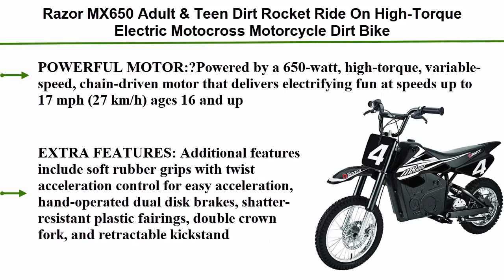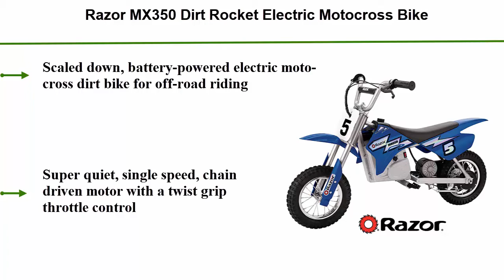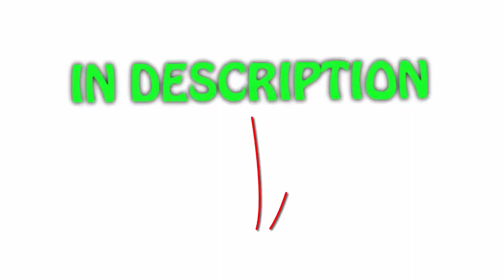5 Best electric dirt bike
► Checkout These Links For Updated Price Of electric dirt bike;
❥ Top 1. Razor Dirt Rocket SX500 McGrath Electric Motocross Bike

❥ Top 2. Razor MX500 Dirt Rocket Electric Motocross Bike

❥ Top 3. Razor MX350 Dirt Rocket Electric Motocross Bike

❥ Top 4. Razor MX650 Adult & Teen Dirt Rocket Ride On High-Torque Electric Motocross Motorcycle Dirt Bike, Speeds up to 17 MPH

❥ Top 5. SYX MOTO Kids Mini Dirt Bike Gas Power 2-Stroke 50cc Motorcycle Holeshot Off Road Motorcycle Holeshot Pit Bike, Fully Automatic Transmission, Red

Portions of footage present in this video are certainly not original content manufactured by "5 selection". Portions of stock footage of merchandise were gathered from multiple sources including, manufactures, fellow creators and various other sources. "All claims, guarantees and product specifications are given by the manufacturer or vendor. "5 selection" can not be held responsible of those claims, guarantees or specifications".

Watch►

Watch►